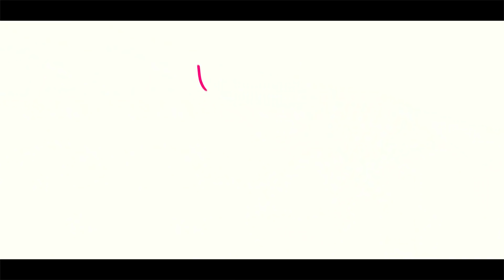[No BGM]자기전에 하는 스트레칭 / 전신스트레칭/ stretching routine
구독자분의 요청으로 업로드되는 '배경음 없는'버전입니다.